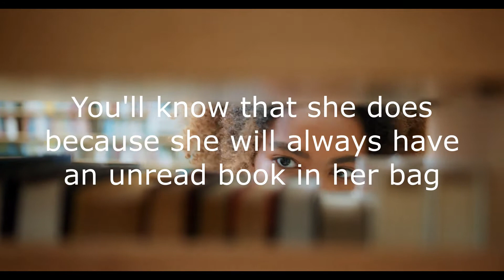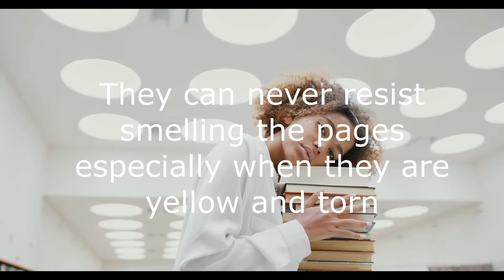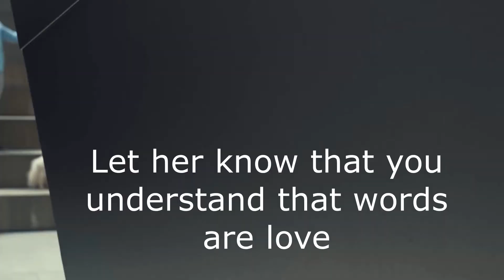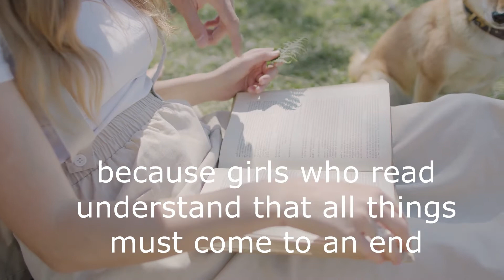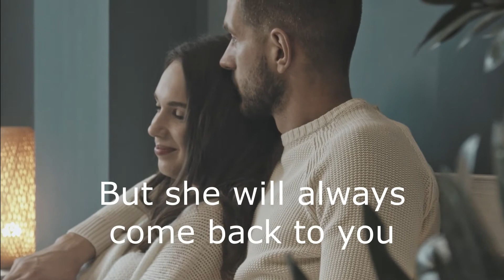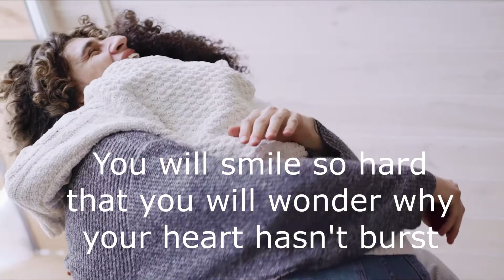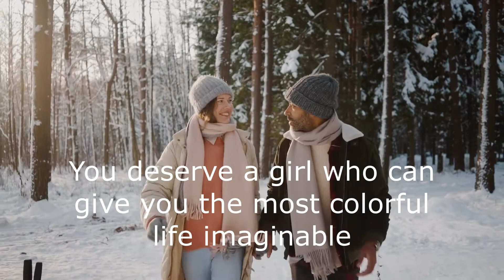Fall In Love With A Princess Book Worm (Poem)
A cute, short poem/narrative on why you should date a girl who reads.